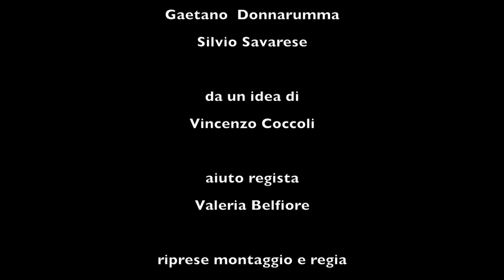QUESTO E' IL NATALE - Vulcano Film - 2014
con Adriana Coccoli, Bianca Serrapica, Michele Cascone, Gervasio Celentano, Rosanna Pannone, Francesco Federico, Rosanna Coppola, Gaetano Donnarumma e Silvio Savarese

DA UN'IDEA DI: Vincenzo Coccoli

AIUTO REGISTA: Valeria Belfiore

MONTAGGIO E REGIA: Vincenzo Coccoli